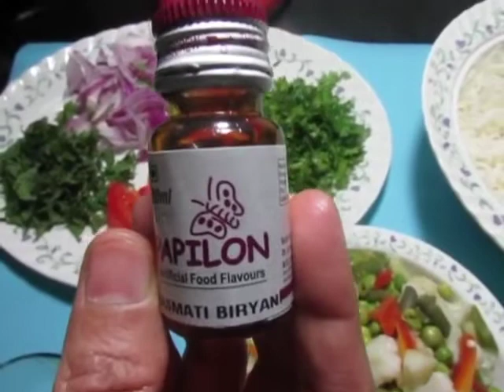How To Make Veg Biryani By Using Papilon Food Flavours Basmati Biryani Essence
Papilon Biryani Dum Masala Pack of 10 Bottles Biriyani Masala Liquid Food Essence
Papilon CONCENTRATED BASMATI BIRYANI FLAVOUR 50 ML Biriyani Masala Liquid Food Essence  (50 ml)
Papilon Assorted Culinary Essence (20 Ml X 10 Bottles) Mixed Fruit Liquid Food Essence  (20 ml)